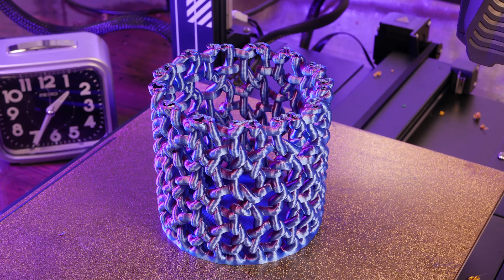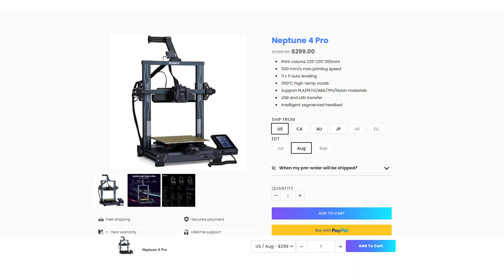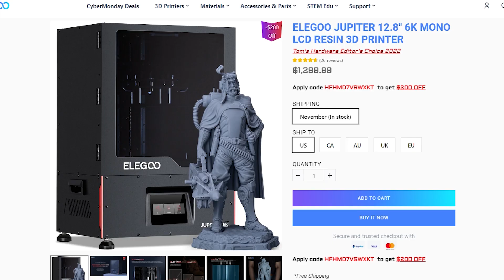Mesmerizing 3D Print Timelapses - Timelapse Compilation On The Elegoo Neptune 4 3D printer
Sit back, relax, and prepare to be amazed by this satisfying 3D print timelapse video. Our carefully curated compilation showcases a series of intricate and awe-inspiring 3D prints coming to life right before your eyes.

Watch in awe as our cutting-edge 3D printer meticulously crafts each layer, bringing these incredible designs into reality. The precision and attention to detail in every print will leave you astounded. Witness the hypnotic dance of the printer's nozzle, the layer-by-layer construction, and the seamless fusion of materials.

In this compilation, you'll encounter an array of captivating designs, from intricate geometric patterns and beautifully sculpted figurines to functional prototypes and artistic masterpieces. Each print uniquely demonstrates the limitless possibilities of 3D printing technology.
Whether you're a seasoned 3D printing enthusiast looking for inspiration or a newcomer eager to witness the magic of this revolutionary process, our timelapse compilation has something for everyone. Sit back, relax, and immerse yourself in the world of mesmerizing 3D prints.

We regularly update our content with fresh and exciting prints that will leave you captivated.

Thank you for joining us on this mesmerizing 3D printing journey. Sit back, relax, and prepare to be amazed.